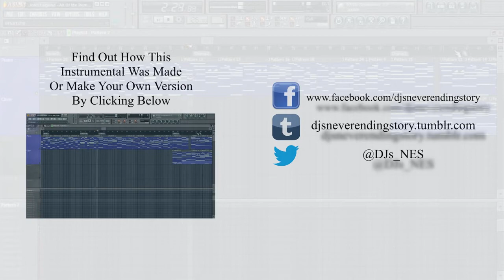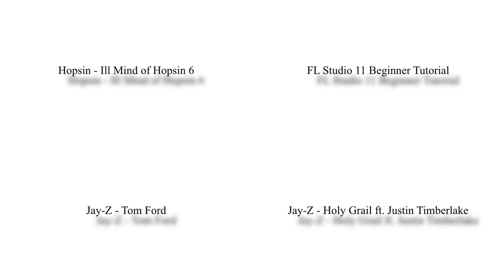John Legend All Of Me Official Instrumental Remake by DJsNeverEndingStory Cover Karaoke